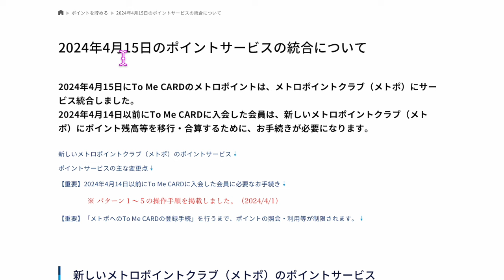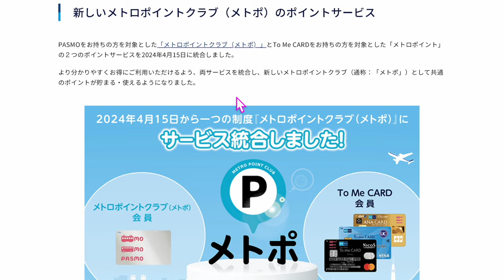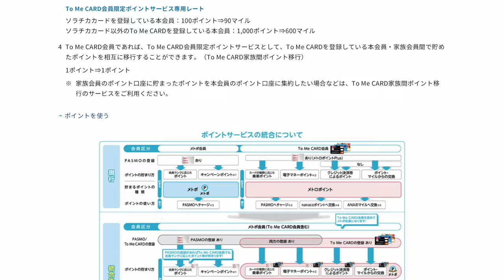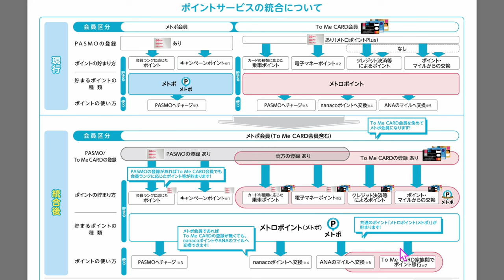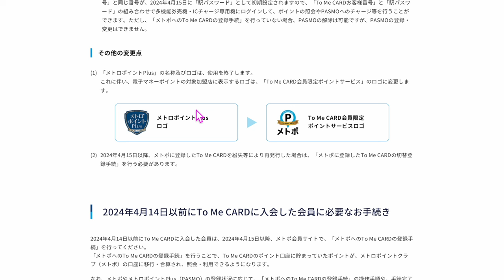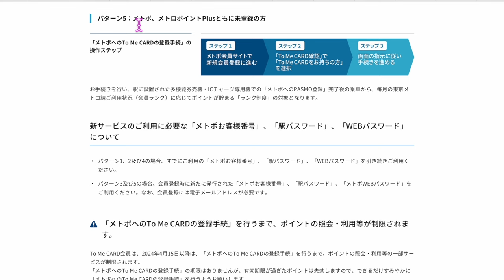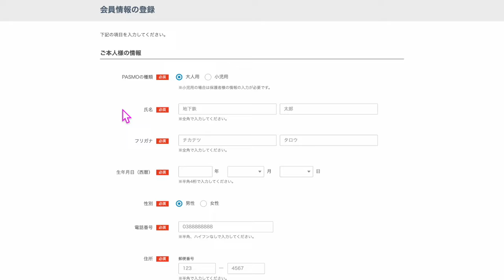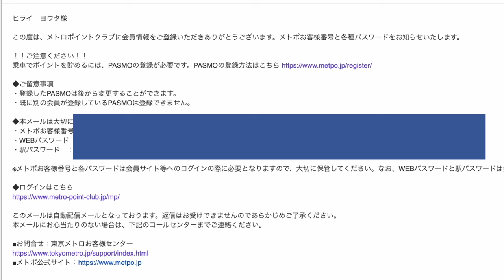ソラチカカード保有者は手続きが必須🔥東京メトロポイント、ポイント統合解説📝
番号　00098010